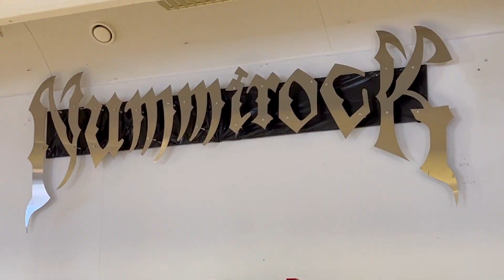Treenipäivä - Nummirock Bändileiri - päivä 2